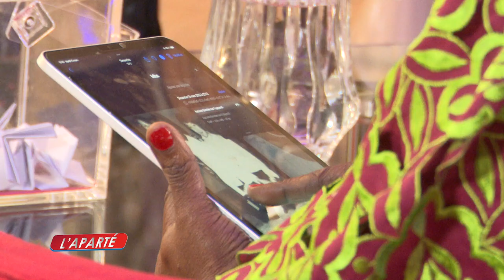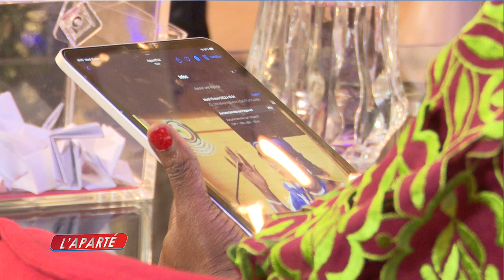APARTÉ 17 MARS AVEC AÏSSATA DAFFÉ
DJOMA TV, la chaine proche de vous!